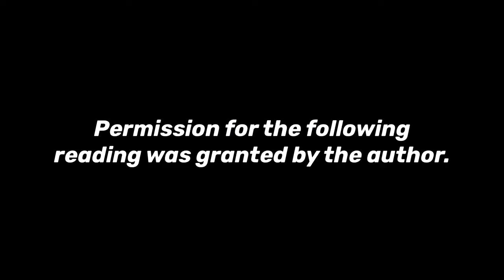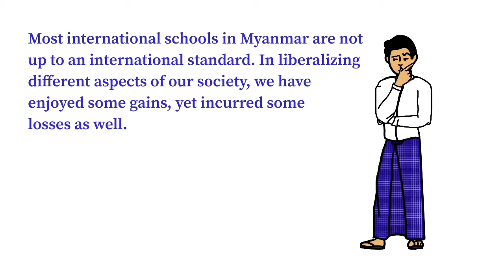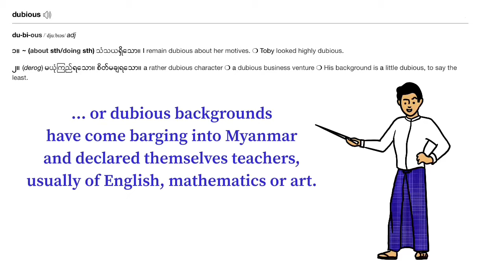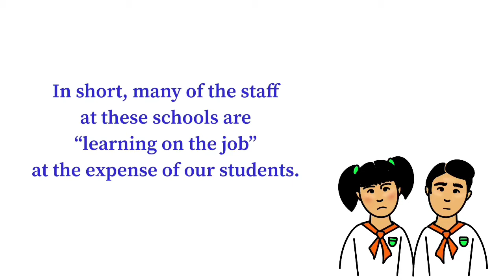"Paying for an ‘international’ education", Aung Zin Phyo Thein for The Myanmar Times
A Reading by AEI Yangon
Tr. Brittney Tun

Paying for an ‘international’ education
The Myanmar Times
Aung Zin Phyo Thein
27 May 2013

I recently came across a ludicrous article. I won’t reveal the title and author, but it was a scathing attack on the rapidly increasing number of international schools in Myanmar. Despite being well written, it focused mainly on criticizing the lack of foreign teachers.

The article stated emphatically that owing to a lack of “qualified foreign teachers, our children are exposed to bad education”.

I read it again, made a cutting, and placed it in a personal album titled “Published Nonsense”.
I did agree with one thing: most international schools in Myanmar are not up to an international standard. In liberalizing different aspects of our society, we have enjoyed some gains, yet incurred losses as well.

The private education sector is one of these losses. “International” schools are sprouting like mushrooms. They are massive investments, trying to outdo one another with glossy advertisements. Billboards all over Yangon are full of summer courses, special “discounts” and other promotional campaigns. The word “international”, in my opinion, is too easily and loosely employed.

The beaming faces of smartly uniformed pupils in advertisements on billboards, newspapers and television are hiding a sinister truth. As businesses, these schools are striving for one golden goal: profit.

This is not a bad thing provided that the schools fulfill their promise of a sound education with an internationally recognized and accredited curriculum and, most importantly, qualified, dedicated teaching specialists. But many have not been able to do so. A school stocked with an eclectic mix of Caucasian teachers isn’t the answer. A white face doesn’t always translate into proper teaching. In truth, as many Myanmar parents are beginning to discover, it is very much the opposite.

These “teachers” can be classified into two groups: those with proper qualifications and experience, and those whom I call “carpetbaggers”. Backpacking foreigners with little or no prior experience or dubious backgrounds have come barging into Myanmar and declared themselves teachers, usually of English, mathematics or art. Why are they hired? Because they are cheap relative to the cost of an experienced, qualified professional, who can seek a teaching post anywhere in the world. Some of these teachers are more at home in a bar in downtown Yangon than a classroom.

Unfortunately, high school fees do not equal high-quality instruction. It is a case of “buyer beware”: Parents are buying an education and as consumers should not be afraid to demand quality in return. Based on my experience and the experiences of many of my friends, there is also a frequent absence of properly trained auxiliary staff and administrators who know how to run an international school. In short, many of the staff at these schools are “learning on the job” at the expense of our students.

There is also the question of proper accreditation. If a school decides to follow, for example, the American Advanced Placement system, has the school achieved full accreditation? Is it subject to check-ups from the governing “international” education bodies such as the Western Association of Schools and Colleges or the European Council for International Schools, which both demand high standards from members and carry out regular inspections?

Unless proper background checks and changes to industry practices are implemented by both the government and the schools, standards in the sector are likely to plummet. In my opinion, the government should issue licenses to foreign teachers only after conducting background checks on their identity, qualifications, teaching experience, and health and criminal records. Other countries, such as China and some in the Middle East, enforce similar standards. Schools should conduct surveys of students to gauge the performance of their teachers and publish final examination results along with a list of teachers and their credentials. Our Myanmar students deserve the best – not merely token Caucasians who can’t find work elsewhere.

Parents are spending a great deal of money and putting a lot of trust in these schools for the sake of their children. Many are not wealthy and are working in the maritime industry, for example, or sending money home from abroad to support their children’s schooling. Every parent wants his or her child to lead a better, more educated life than they had. This is a goal that should be honored by the institutions concerned. On their shoulders rest the well-being of not only families and individuals but also the nation.